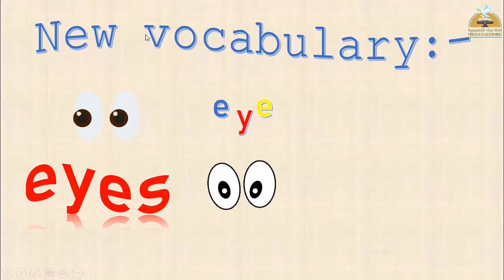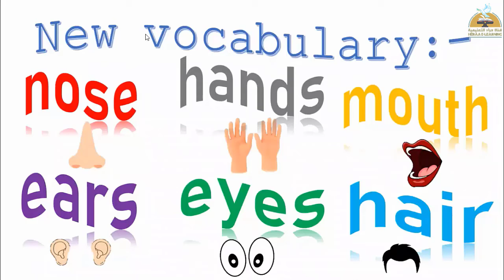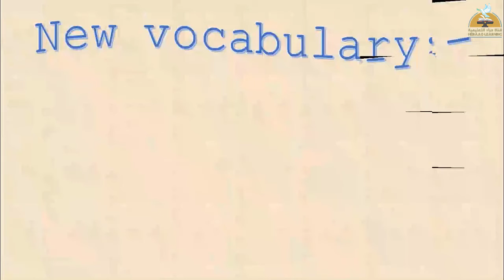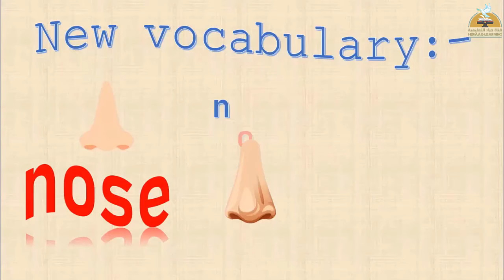Connect-Unit2-Phonics-Grade1#قناة_حراء_التعليمية